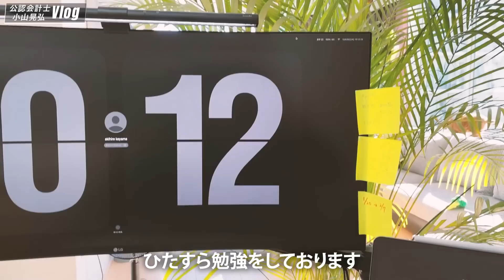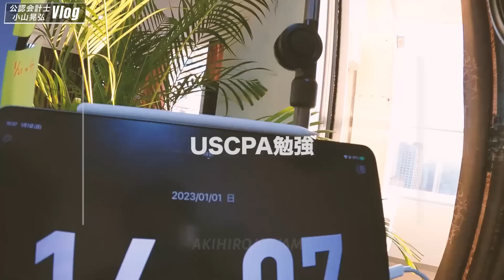【会計士VLOG】仕事×勉強×トレーニング×遊びの独立会計士ルーティーン【公認会計士/小山あきひろ】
公認会計士・税理士の小山です。都内で８期目の税理士法人・公認会計士事務所と株式会社を複数社経営しています。取り扱ってほしいテーマなどあればコメントしてください！

■LINEを大幅リニューアル致しました📣
該当するLINEをご登録ください。
限定情報やイベント情報、プレゼント情報などを発信します。
※簡単な自己紹介を添えてメッセージいただけると対応しやすいです。

学習法・イベント情報などを発信します。

②キャリア(転職・起業・独立)相談LINE💹
転職やキャリアップにつながる情報やイベント情報を発信します。

8年経営してきたノウハウを発信します。
(商品設計・営業・デジタルマーケティング・業務提携アライアンス・事業計画・戦略策定・モチベーション管理・採用教育・ブランディング・海外戦略・合併買収・事業譲渡etc...)
また経営顧問・コンサルティングご希望の会社限定で無料相談会も開催致します。

④超富裕層限定相続・事業承継対策💰
国際税務を駆使した国内唯一の独自のスキームで支援いたします。
また、最新の相続・事業承継・M&A事例のご紹介や個別面談などもアナウンス致します。完全クローズドなコミュニティも形成しています。

上記で個別の特定できない方向けの全対応LINEです。

■2chひろゆきさん推薦「日本一のゆる会計本」大好評発売中!!4.7万部突破!!＆重版5回!!📙

1987年大阪府生まれ。
2010年03月 同志社大学経済学部卒業。
公認会計士試験合格後、世界に拠点を有する4大会計事務所（BIG4）の一つで、世界最大の会計事務所デロイト・トウシュ・トーマツのメンバーファームである有限責任監査法人トーマツに就職。同法人の大阪事務所に勤務し、主に東証一部上場企業の会計監査や内部統制監査を担当。
トーマツにて約４年弱勤務後、拠点を東京に移し、公認会計士・税理士のプロフェッショナル集団である税理士法人小山・ミカタパートナーズを独立開業する。

【おまけ〜YouTubeでよくもらう質問解答集〜】

Q.身長は？
A.181センチ、82~85キロ(トレーニングによる)

Q.公認会計士を目指すのに簿記２・１級は必須ですか？
A.各予備校や講師によりますが私は必須ではないと考えています。
私の場合は大学の講義でたまたま簿記に出会い、簿記３級合格後に公認会計士講座を申し込みました。
公認会計士を目指すことが確定していれば会計士講座のみで十分という立場です。できるだけ早めに予備校に通うのが最短のルートだと思います。

Q.経歴は？
A.同志社大学経済学部(2010)→大阪トーマツ(2010〜2014)→開業(2014〜)

Q.何してる人ですか？
A.色々やっているのですが、
法人経営、社外CFO、マーケティング会社、YouTube、講演、社外監査役、書籍執筆、リスクマネジメント支援などなどです。個別の業務は数えきれませんので割愛します(資金調達、M＆A、講師業、コンサル etc)
保有資格:公認会計士、税理士、USCPA(2022年度中に合格予定)

Q.筋トレYouTubeですか？
A.違いますw
トレーニングに関しては全くの素人なので質問はプロの方へお願いします🙇‍♂️

Q.趣味は何ですか？
A.サッカー＆フットサル、ドライブ、国内外旅行(特に海外)、温泉、犬、ファッション、勉強、ビジネス、読書、動画収録、新しい物・事を試すこと、グルメ・ご飯、美容・健康

Q.税理士と会計士どっちがいいですか？
A.ご自身がなりたい・憧れる・直感が一番大事です。
他の士業との比較もそうですが、◯◯vs◯◯みたいなのは存在しないので自分が納得できるものがお勧めです。
主な検討要素としては、
・就職先（大手〜中小〜個人事務所）
・業務内容（税務申告、監査、各種コンサル）
・独立開業後に何がしたいか
などで決めるといいと思います。
ただ重複しますが、合格してからはやり方次第です。一概には言えません。

Q.どんなチャンネルですか？
A.全ての頑張る人のプラスになればと思って私にできる配信を全力でやっています。受験勉強、仕事・ビジネス、自己成長、社会貢献、人間性に関するものが多めです。視聴者全てのプラスになればと心から願っています！
10万人に向けて頑張っているのでぜひ応援いただけると嬉しいです！
これからも宜しくお願い申し上げます！

【これまでの軌跡】
2014/7    株式会社Peace Project設立
2015/1　公認会計士登録(登録番号33592)
2015/1　税理士登録(登録番号128873)
2015/4　税理士法人 小山・ミカタパートナーズ設立
2016/3    初年度クライアント100社超受注
2017/3    資金調達サービス“ユウシサポ”年間300社超問合せ
2017/11  株式会社広告王設立
2018/11  ゴマブックスより「暗号資産の確定申告がわかる本」出版 現在第３版
2018/8　 YouTube本格始動
2018/12   開始５ヶ月で1,000人
2019/3　ゴマブックスより「資金調達X.0　事業を軌道に乗せる新・資金調達　現代のスタートアップ法」出版
2020/1　YouTube10,000人突破
2020/4　資格の学校TACにて監査論・経営学を担当、以降、特任講師
2020/4　YouTube 20,000人突破
2020/5    YouTube 30,000人突破
2020/5　ゴマブックスより「資金繰りが不安な事業者必見!!　コロナ危機を生き残る！　新型コロナウイルス感染症対応緊急支援のすべて」出版
2020/9　北陸先端科学技術大学院大学にて「ベンチャー・ビジネス・マネジメント」講義
2021/1    YouTube 40,000人突破
2021/2    日本公認会計士協会近畿会にて広報YouTube作成
2021/4    株式会社コヤマコンサル設立
2021/5　一般社団法人 MDRT日本会にて講演
2021/7　YouTube 50,000人突破
2021/9　飛鳥新社より「ぶっちゃけ会計のことがまったくわかりません」出版 現在４万部突破
2021/9　DMMオンラインサロン開設　初月で100名突破
2021/10 北陸先端科学技術大学院大学にて「起業とファイナンス論」講義
2021/2   日本公認会計士協会青年部にて「キャリア形成」講演
2021/11 米国公認会計士(USCPA)学習開始
2022/1　YouTube 55,000人突破
2022/2    日本公認会計士協会D&I SNS利活用に関する体制 外部協力者
2022/2    米国公認会計士(USCPA)　認定試験終了
2022/4    米国公認会計士(USCPA)　FAR◎
2022/8~9    米国公認会計士(USCPA)　BEC◎
2022/11    米国公認会計士(USCPA)　AUD予定
2022/12~  米国公認会計士(USCPA)　REG予定